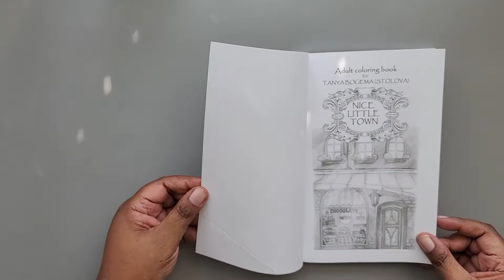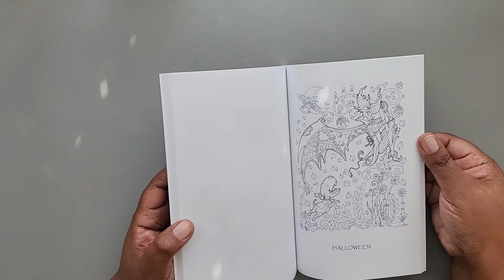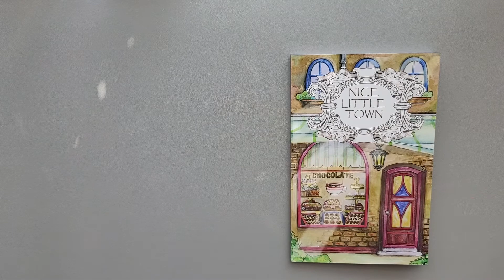Flip Thru Nice Little Town by Tatiana Bogema (Stolova)